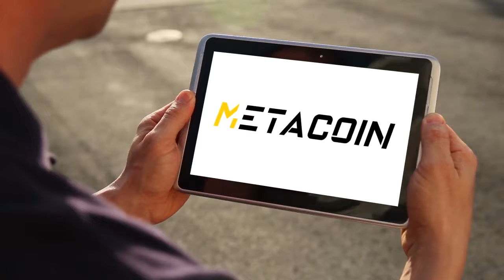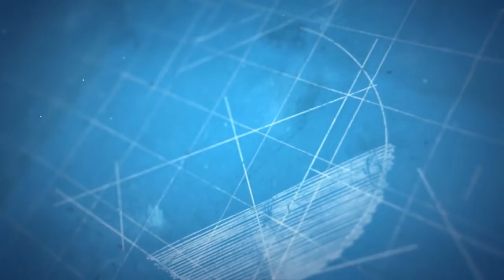Blockchain Unchained Asia Tour Finale 2018